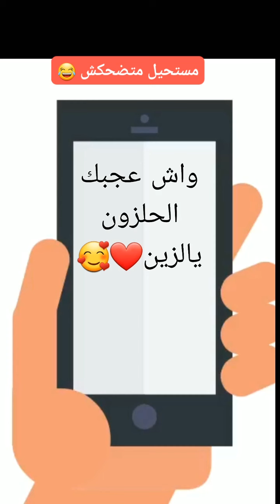أقوى النكت المغربية المصورة 😂نكت مضادة للإكتأب 😂😂